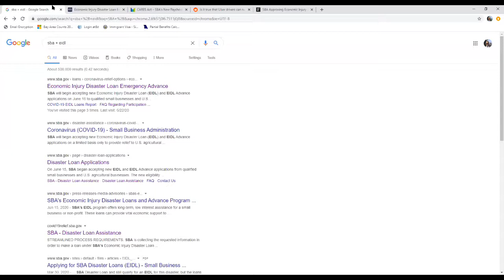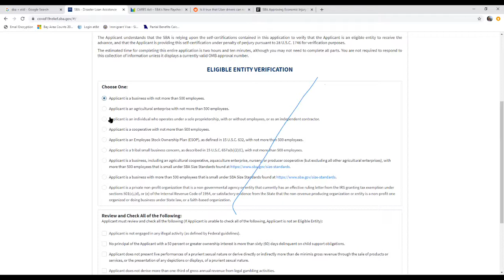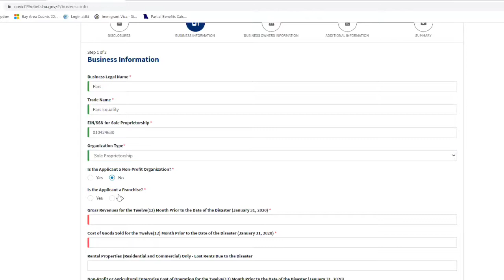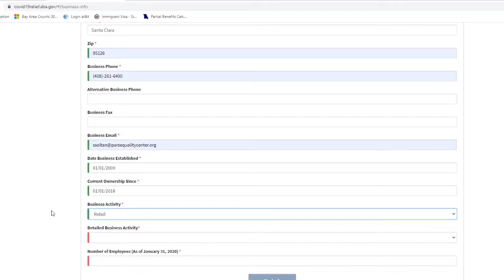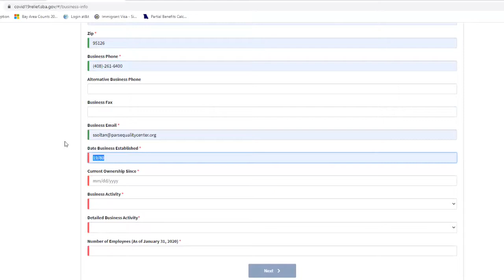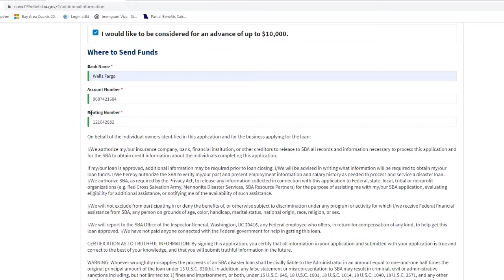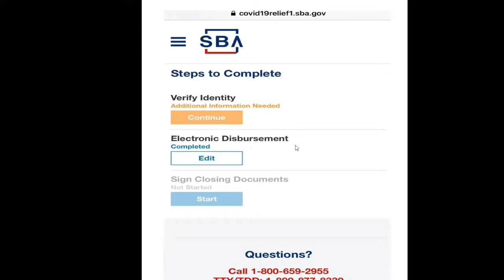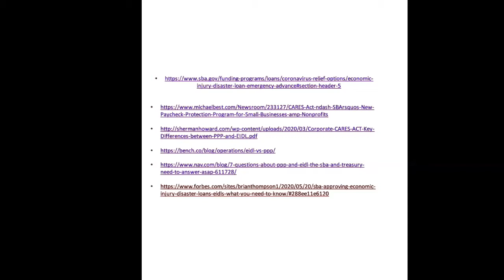How to apply for EIDL or Economic Injury Disaster Loan